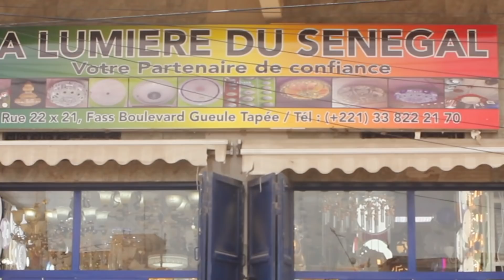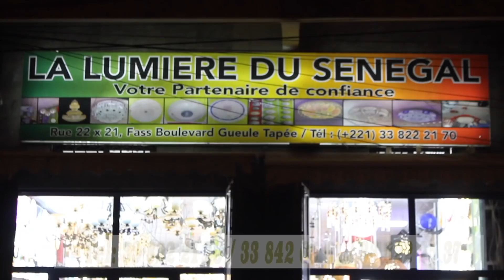Exclusif-Gamou:Voici la grande innovation qu'a fait Soxna Aida après le Ndiguel de Serigne Mountakha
Alors que la presse est indésirable dans le fief de celle qui s'était proclamée "Guide des Thiantacounes",sa maison bunkérisée par les forces de l'ordre.Votre site préféré Sanslimitesn.com vous dévoile en exclu les images et les dernières innovations de Sokhna Aida Diallo pour la célèbration du Gamou 2019 à Médinatoul Salam.Pour bénéficier des toutes dernières vidéos de Sanslimitesn,nous vous prions de vous abonner sur la chaîne YouTube Sans Limites Tv,de mettre une pouce bleue afin que la vidéo soit mieux référencée,d'activer la cloche de notifications,de partager enfin de commenter en masse...Jeureungeun Jeuf !